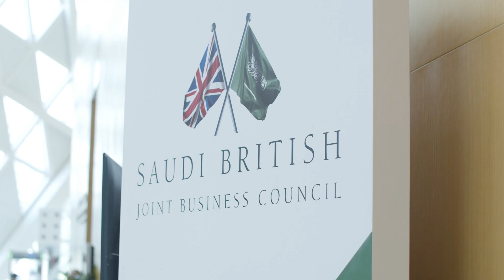Talking Transformation with Will Butler Adams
Brompton Bicycle CEO Will Butler-Adams dives into the value of a business continuously shedding its shell, focusing on the fundamentals rather than the top line, taking risks, and much more in his Talking Transformation Series video. Discover these insights from the GREAT FUTURES event.